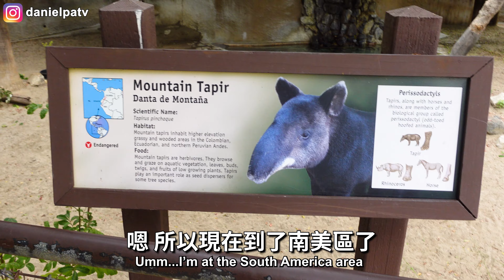大城市的動物園就是比較厲害？洛杉磯動物園一進門就看到恐怖的東西…『美國動物園系列』 | 小丹與專家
00:00 今天的預告
00:35 洛杉磯動物園
01:35 來到非洲區
04:06 大概是亞洲區吧
06:12 這是南美區
07:08 最後是澳洲
07:58 最喜歡毒蛇惹
07:58 跟動物說再見

人吃得快？還是狗吃得快？西莎其實很好吃！？人狗一起吃狗狗健康料理，沒想到拍到後來通通走歪啦！

把中文諺語照字面翻譯給美國人聽，他們猜得到真正的含意嗎？充滿知性的文化交流，順便學學相近的英文諺語吧！老美的中文諺語誂戰！

美國人吃重台味！在這裡也是吃得到客家鹹豬肉和刈包的，還有滷牛肚喔！一道道超級肥美的台灣料理，他們受得了嗎？😆

美國人吃道地台灣美食，開飯前先用58度高粱打趴他們，接下來再讓客人們品嘗各種他們從沒見過的經典料理，他們會有什麼反應呢？

影片中使用的配樂

Kevin MacLeod創作的「Fig Leaf Rag」是依據 創用 CC (姓名標示) 4.0 授權使用。

Kevin MacLeod創作的「Marty Gots a Plan」是依據 創用 CC (姓名標示) 4.0 授權使用。

Kevin MacLeod創作的「Feelin Good」是依據 創用 CC (姓名標示) 4.0 授權使用。

Kevin MacLeod創作的「Five Card Shuffle」是依據 創用 CC (姓名標示) 4.0 授權使用。

Kevin MacLeod創作的「Bushwick Tarantella」是依據 創用 CC (姓名標示) 4.0 授權使用。

Kevin MacLeod創作的「Classic Horror - Madness Paranoia」是依據 創用 CC (姓名標示) 4.0 授權使用。

Kevin MacLeod創作的「Acid Jazz」是依據 創用 CC (姓名標示) 4.0 授權使用。